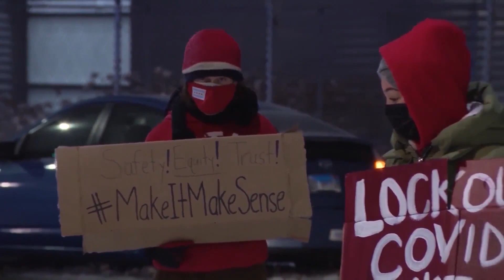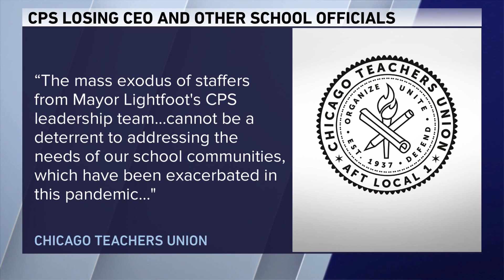CPS CEO Janice Jackson announces resignation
Janice Jackson is leaving her post as CEO of Chicago Public Schools when her contract expires at the end of June.